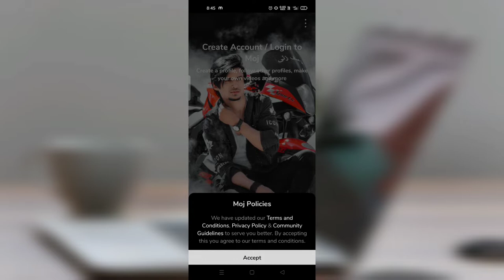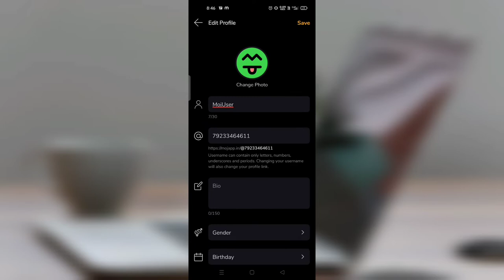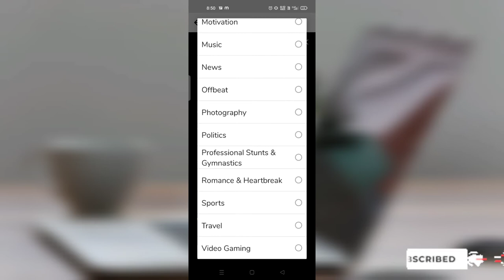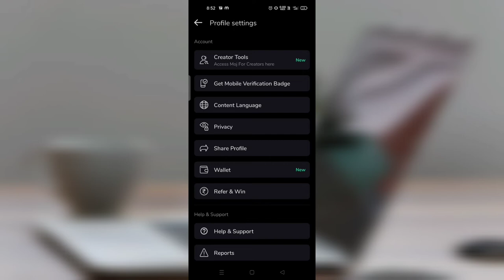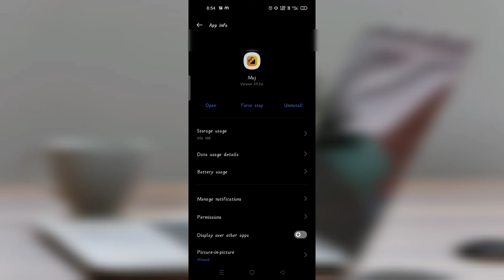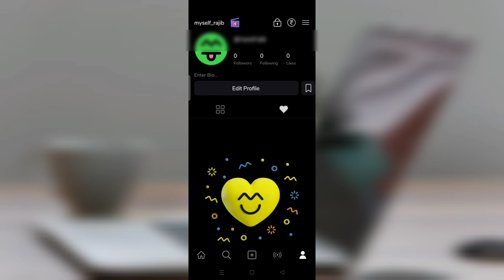Online earning Moj Apps | Online earning without investment Moj Apps ~Mack Money Online From Moj App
I discuss on this video, how to earning money online. Online earning app without investment process i discuss on this video properly. Every body can earning money from on earnings app. I discuss on this video how to earn money from moj app. So please watching the this video and earn money online.

Kivabe online thke taka income kora Jaye ba kivabe online a kaj kore income korben ai niye ajke ai video te alochona kora hoyeche.